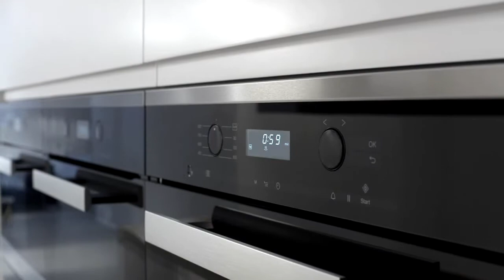Miele inbouw magnetrons met TopControl | De Schouw Witgoed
Ontdek de Miele inbouw magnetrons uitgevoerd met TopControl. Eenvoudig en overzichtelijk te bedienen. Voorzien van een draaiplateau en te combineren met andere apparaten uit de Miele inbouw lijn.